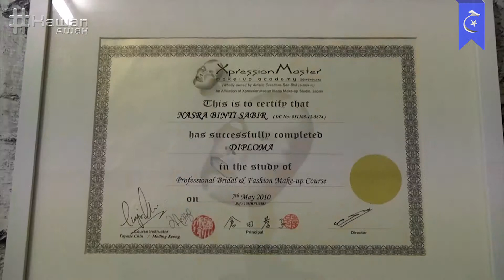Fashionista 2015 : ESMA Studio Makeup Academy